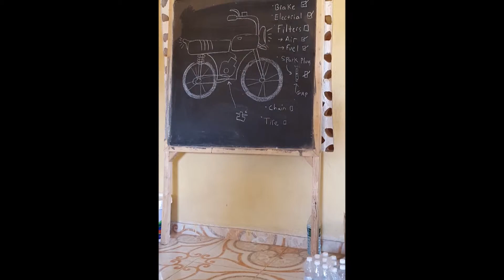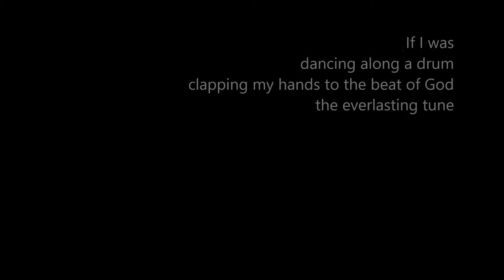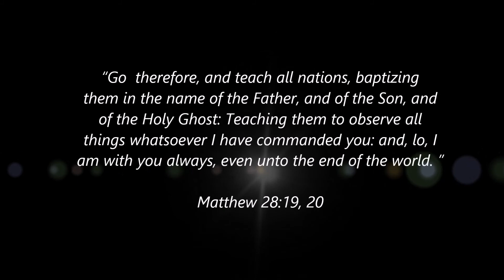Souls... lost and found - Sierra Leone, West Africa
My missionary friends from The Mission Church Renton and I were set to visit a much talked about West Africa (more accurately Sierra Leone) in the recent years. A dream come true on my bucket list and a privilege.

I expected it would be different than India, Pakistan, Nepal (visit Impact A Life Foundation), Thailand, or Mexico; the face of poverty is never the same. Although the needs may be common, the cultural history and spiritual aspects dominating personal aspirations will always paint a different picture unique to the region. Africa was no exception.